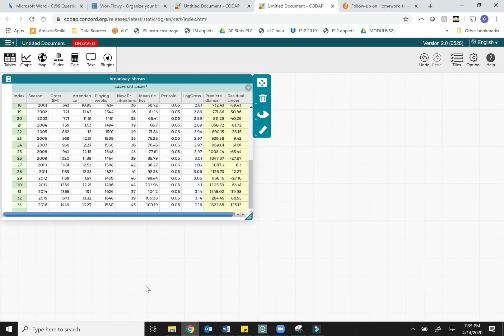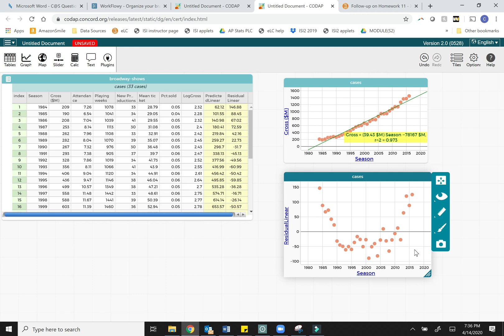STAT 4070: Residual plots using CODAP